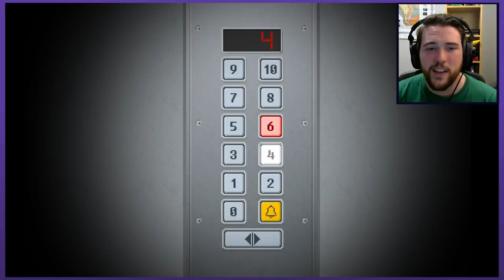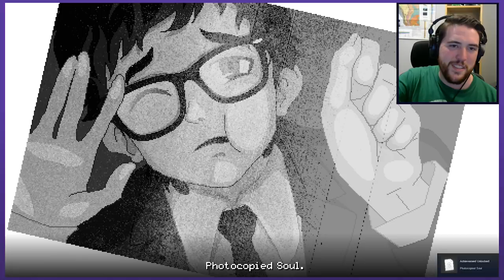JACOB'S CORPORATE LADDER | Let's Play Yuppie Psycho (Blind) - PART 1 | Graeme Games | Gameplay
Let's play Yuppie Psycho Blind
Part 1 PC Gameplay

Welcome to YUPPIE PSYCHO the brand new game from Baroque Decay. You're standard office job adventure, with maybe a teeny bit of psychological horror, and absolute top to bottom insanity!

Yuppie Psycho Steam description:
"Join Brian Pasternack on his first day at one of the world’s largest companies, Sintracorp. Uncertain, unprepared, and massively unqualified, will Pasternack have what it takes to shine in Sintracorp’s hierarchy? It all depends on how he performs on his first assignment… and whether he survives it."

Yuppie Psycho gameplay is pretty standard, but be prepared for this office tale to rapidly switch up on you. This game is all about the tone. And from the art, dialogue, and especially soundtrack OST, you are sucked into this hellscape! Seriously. WTF is going on this game!? I think I'm in love though! It deserves all the positive review and praise!

I hope you all enjoy this Yuppie Pyscho blind playthrough.